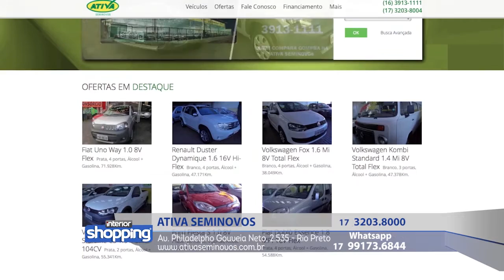ATIVA SEMINOVOS no Interior Shopping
Ativa Seminovos
Av. Philadelpho Gouveia Neto - 2535 - São José do Rio Preto

No caso de ofertas, promoções ou algo do gênero, as mesmas são válidas apenas para os dias de 23 a 28 de Maio de 2016.

Divirta-se; Informe-se!